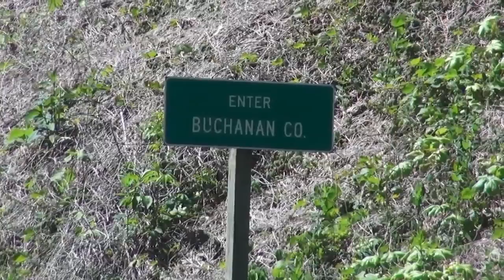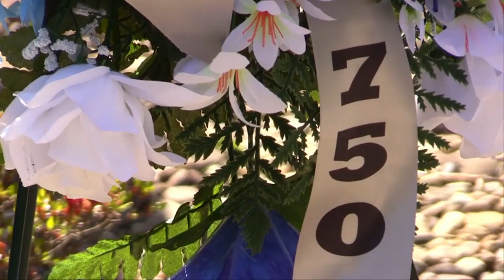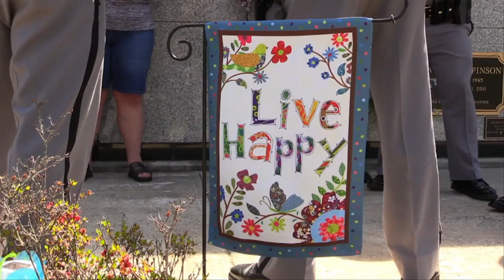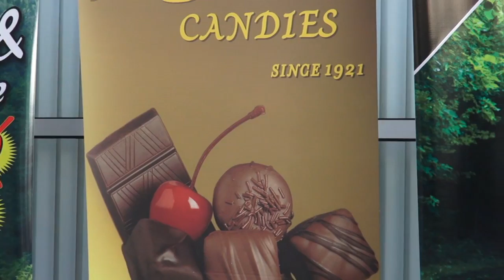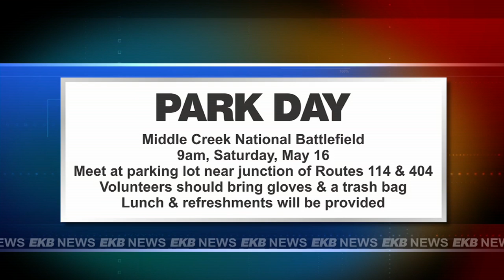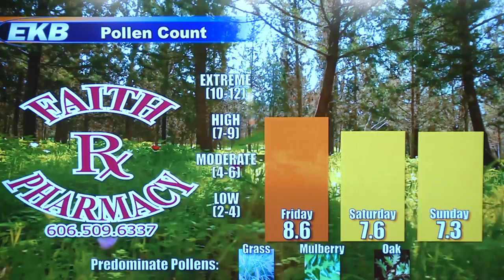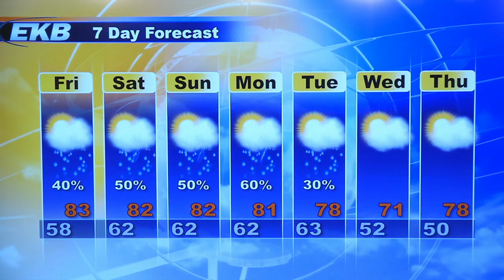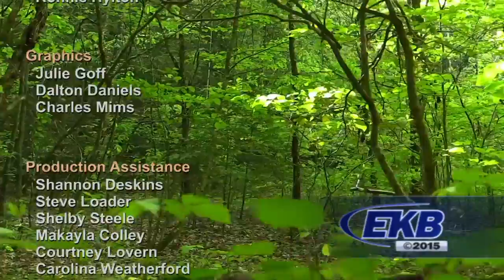EKB Evening News @ 6 (May 14, 2015)